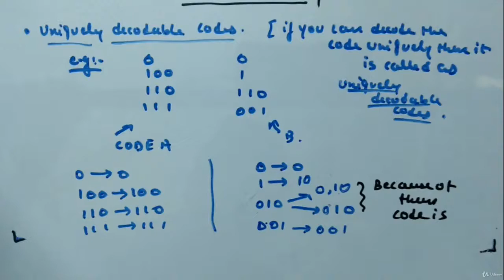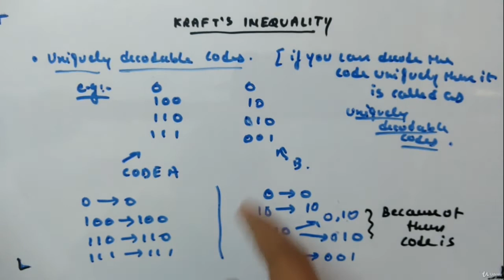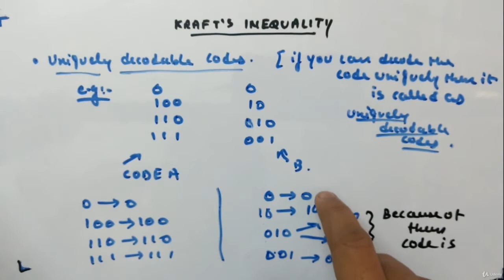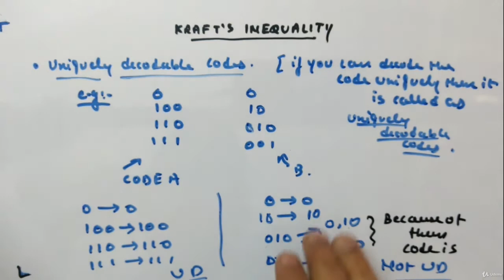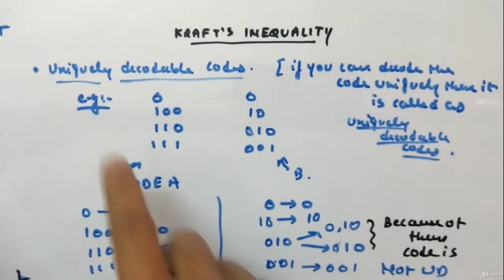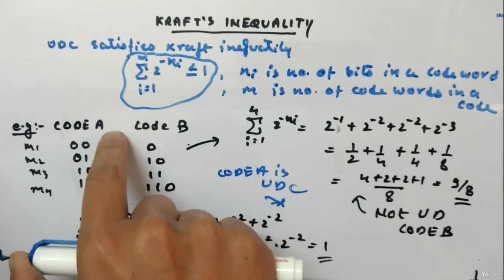Kraft's Inequality - Information Theory